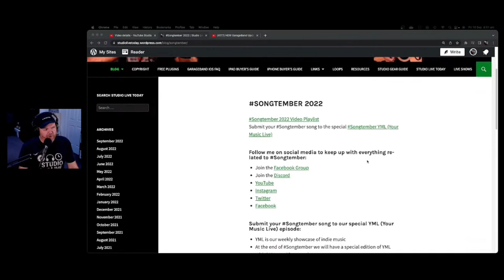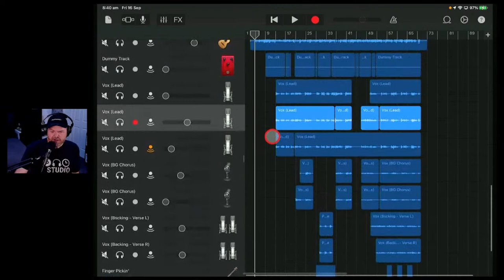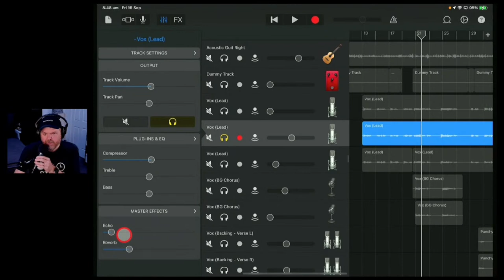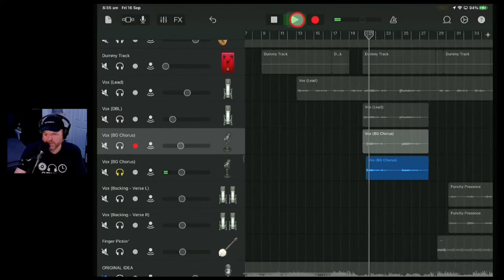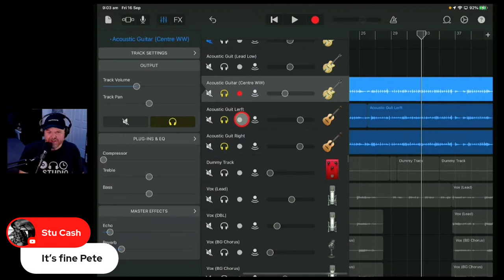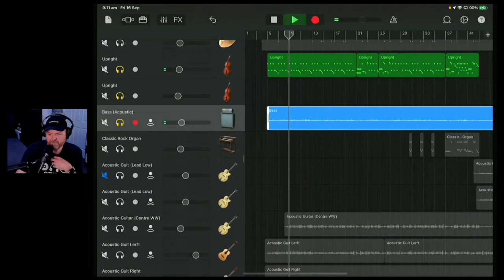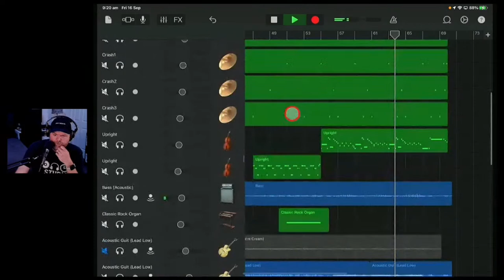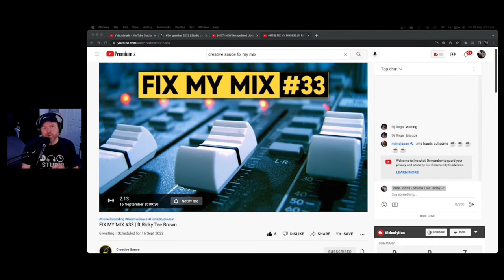MIXING in GarageBand iOS | Creator Town Hall #77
Creator Town Hall is a show for creators, by a creator! Join LIVE or catch the replay.